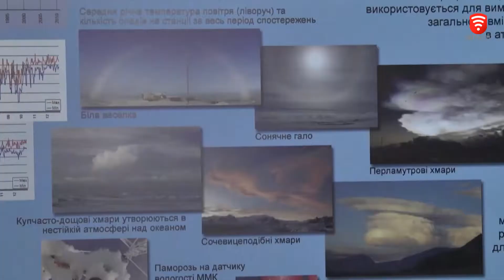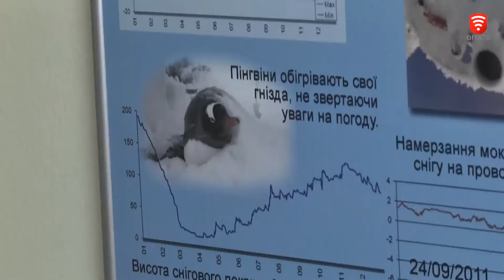Півтора тижні лютуватимуть морози, новини 2018-03-02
Хуртовини, снігові замети, ожеледиця та температура до -18 градусів. У таку погоду краще сидіти вдома під ковдрою і пити теплий чай. Негода протримається десь півтора тижні. Теплішати почне після 15 березня, прогнозують синоптики